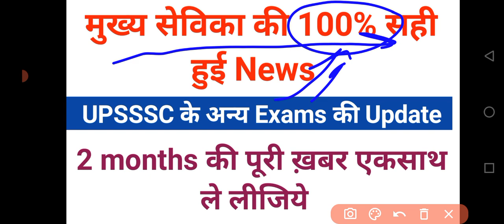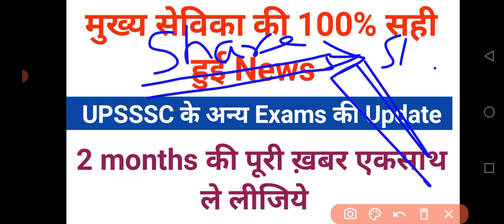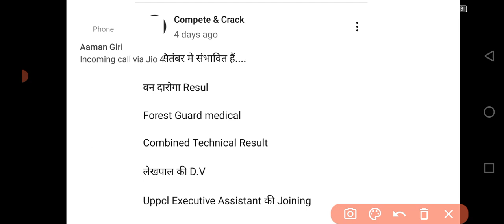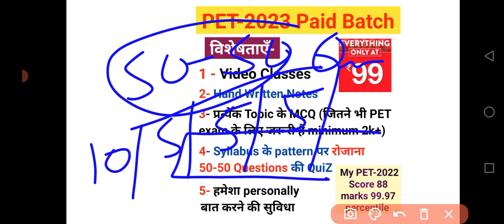UPSSSC Exams Updates, upsssc all exams update, van daroga news, forest guard news, pet exam news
upsssc से जुड़े exams की जानकारी, upsssc exams informations, forest guard, van daroga, lower pcs

UPSSSC PET 2023 के लिए जुड़े-

lekhpal court case
lekhpal exam news
up lekhpal exam
lekhpal exam latest update
lekhpal exam court case

up lekhpal up lekhpal result, up lekhpal revised answer key, lekhpal news, lekhpal latest news, expected cut off
my score, up lekhpal latest news,up lekhpal

van daroga
Up Forest Guard cut off, forest guard result date,physical kaise kre, forest guard expected cut off

forest guard result date
up forest guard news
forest guard update
up forest guard result date

Forest Gaurd Revised answer key |forest Gaurd answer key | forest Gaurd update, forest Gaurd news
forest Gaurd cut off
forest Gaurd cut off after revised answer key
upsssc forest Gaurd cut off

daroga exam 2022 |, van daroga shortlisting,syllabus